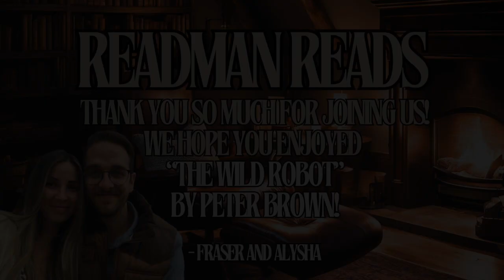Chapters 76 - 80 of "The Wild Robot" by Peter Brown (Audiobook)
Chapters 76-80. The Final Chapters. Roz and Brightbill meet with their closest friends to make some difficult decisions about Roz's and the island's future.

0:00 Intro
0:17 Chapter 76 - The Broken Robot
1:34 Chapter 77 - The Meeting
6:09 Chapter 78 - The Farewell
9:08 Chapter 79 - The Departure
9:24 Chapter 80 - The Sky

Full audiobook (with captions) of The Wild Robot by Peter Brown, Narrated by Fraser and Alysha Readman.